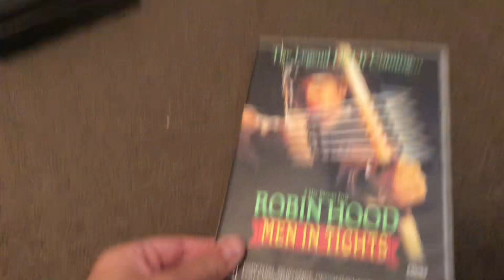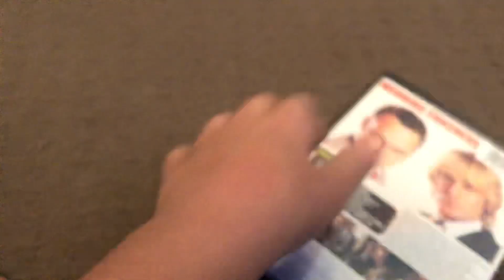Update to my DVD Collection Part 126